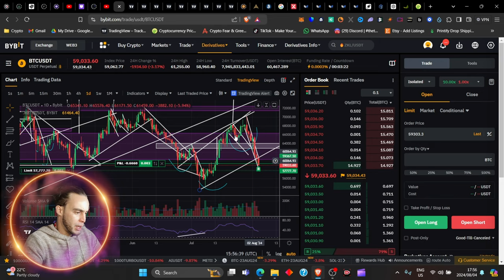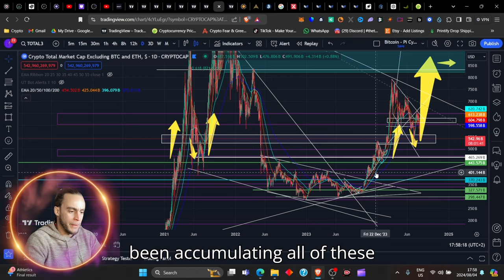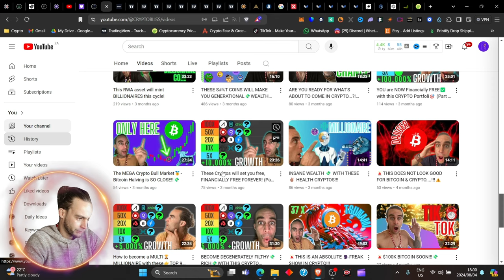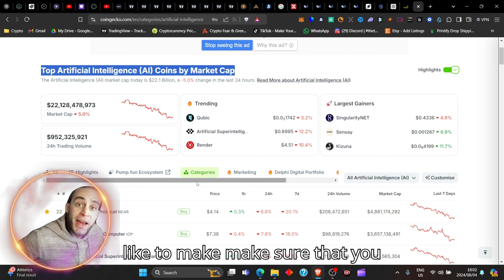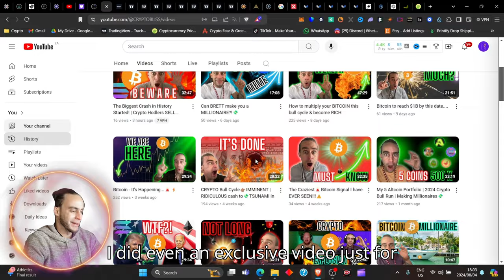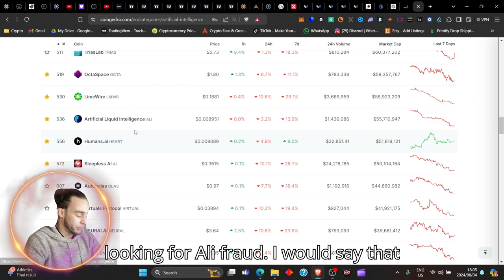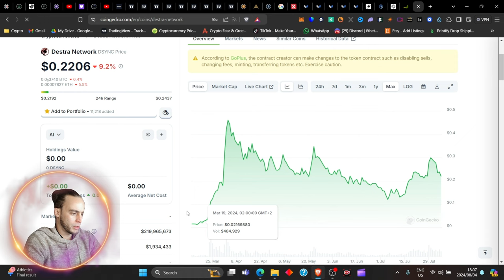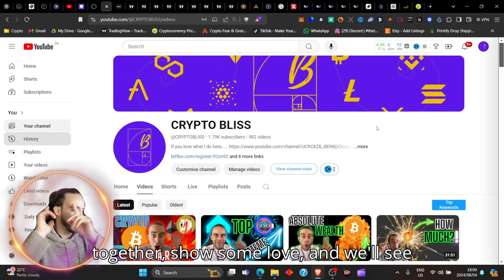TOP 11 AI Crypto Coins That Can 25-50x By Nov